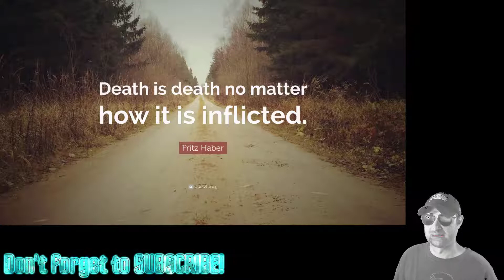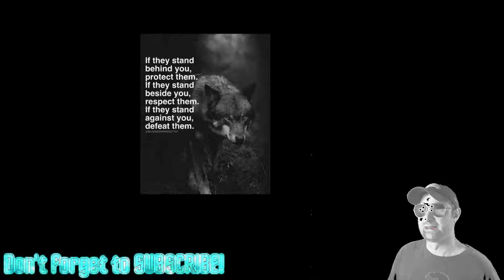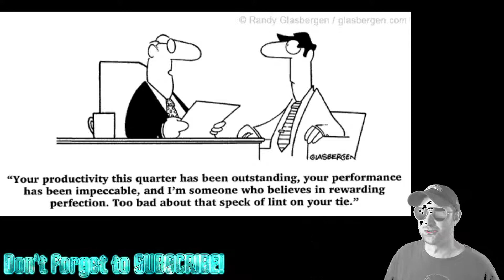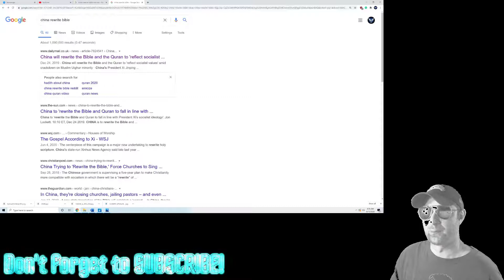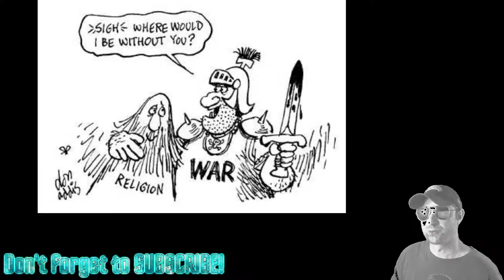The case for war with China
As some of you probably know, despite not being a warmonger, I'm in favor of war with China.  This video outlines the danger that China poses.

Still working on the lighting, but it's getting better.